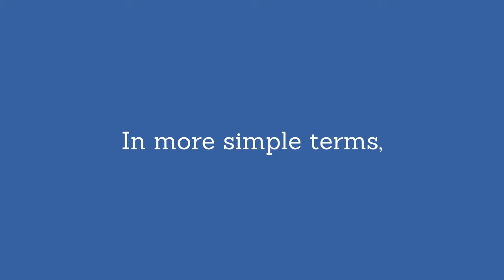What is Mass?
This is our third video and it briefly explains mass.